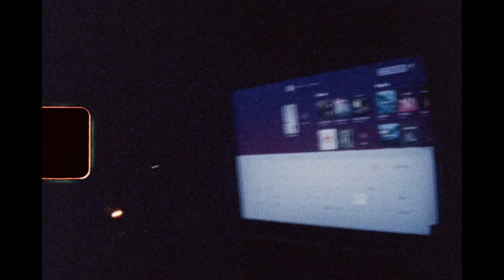Friends in Super 8 | Roll 1